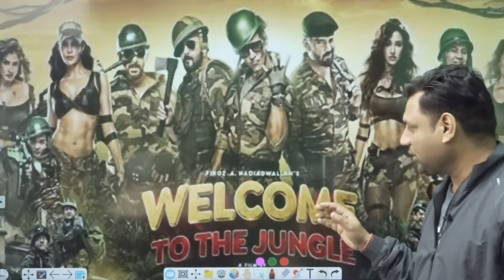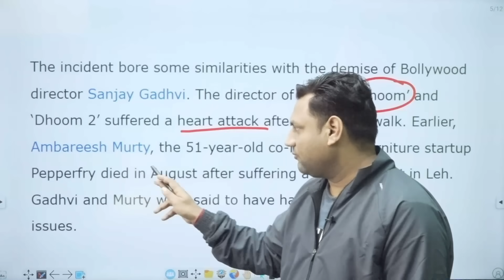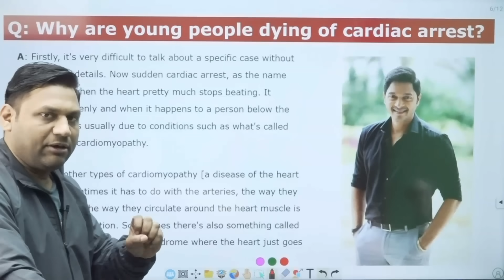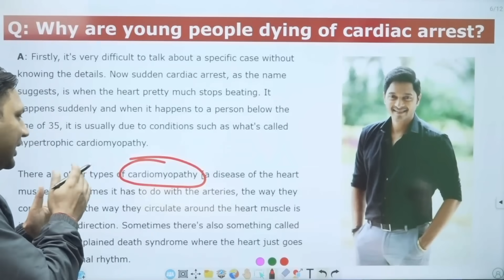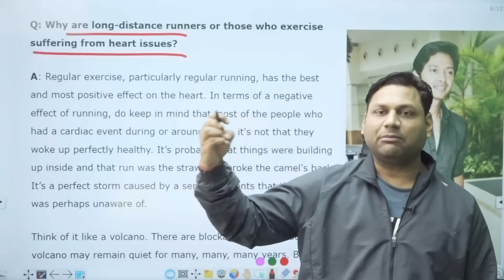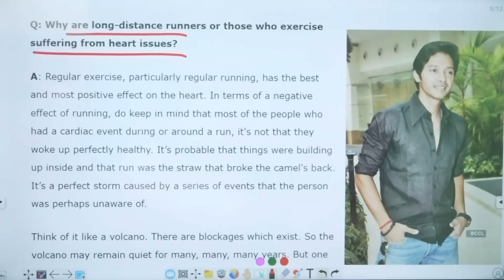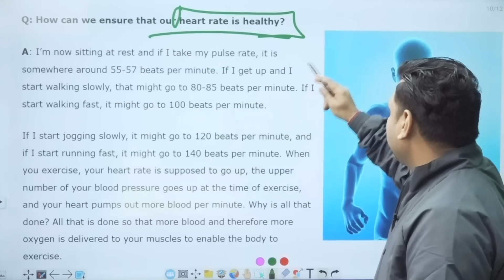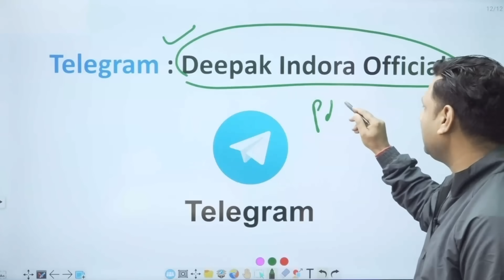Why are so many young Indians getting heart attacks?